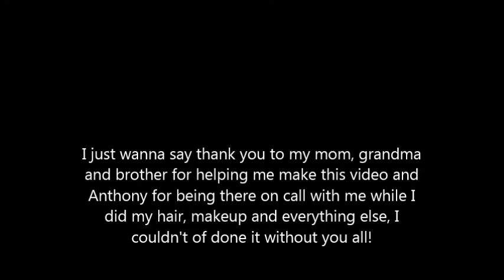Day 8 Of The 12 Days Of Weirdness: Christmas Fashion.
If you guys enjoyed this video, please give it a thumbs up, leave a comment down below, turn on notifications so you never miss a upload and a live stream from us and subscribe for more! :) Thank you, Rylee. :)
First Song: Debbii Dawson - Snowman. (Sia Cover.)
Second Song: Canaan Cox - Merry Christmas, Baby. (Johnny Moore's Three Blazers Cover.)